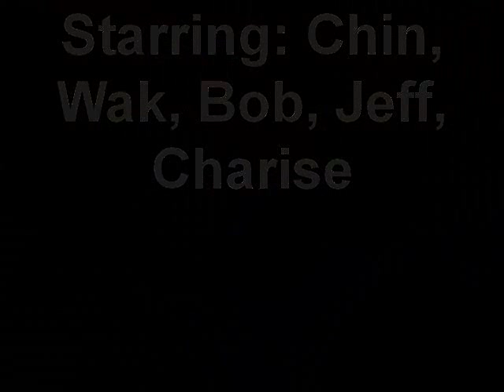Rockband Strikes Again 3/27/09